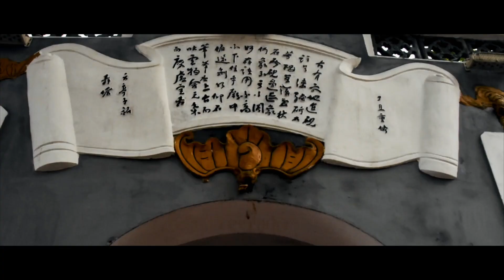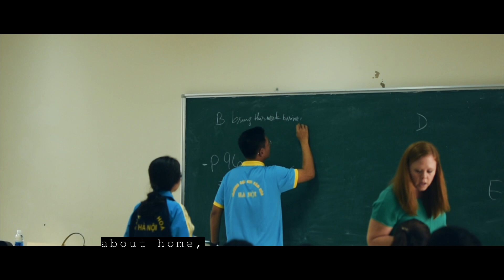Teaching In Hanoi Vietnam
A look into the lives of American teachers in Hanoi, Vietnam. Travel might take you away from family and community. But, if you're lucky enough to be surrounded by the loving students of Vietnam, you will be home.